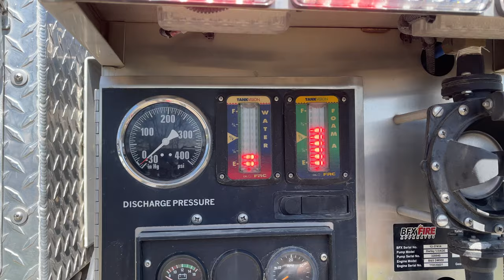Junior Ranger Day 2022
This past Saturday, April 16th, we celebrated National Junior Ranger Day! Even our youngest and smallest rangers celebrated BIG by attending hands-on programs, solving scavenger hunts, spraying hoses with firefighters, staying safe with our ambulance staff, and becoming Junior Rangers!

Miss out on the fun? You can become a junior ranger online or come to the park to find out how you can become one, too!